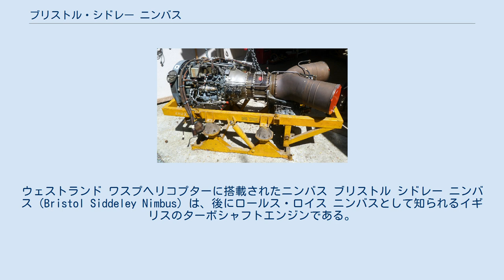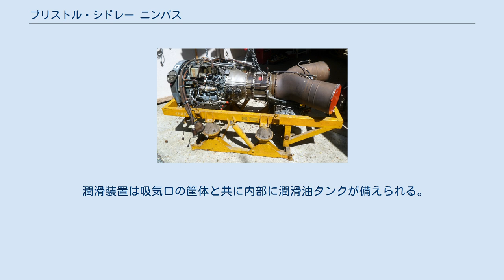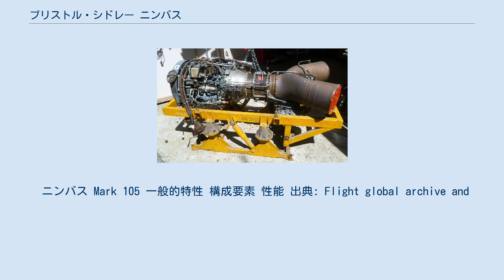ブリストル・シドレー ニンバス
ウェストランド ワスプヘリコプターに搭載されたニンバス ブリストル シドレー ニンバス（Bristol Siddeley Nimbus）は、後にロールス・ロイス ニンバスとして知られるイギリスのターボシャフトエンジンである。
1950年代末にチュルボメカ テュルモからブラックバーン・エアクラフトによってライセンス開発された。
ウェストランド スカウトとウェストランド ワスプヘリコプターで使用された。
 ニンバスは2段式のタービンで駆動される(軸流2段と遠心式1段)3段式圧縮機とアニュラ型燃焼器を備えたガス発生器区画と単段式出力タービンの出力を2段式減速機を介して駆動される出力軸で構成されるターボシャフトエンジンである。
 スカウトとワスプの主回転翼の駆動は前部のギアボックスから出力を取り出して伸縮継ぎ手を介してガス発生器の下から伝達され後部のギアボックスから尾部回転翼を駆動する。
 燃料供給システムは全ての運転条件下で誤作動せずに安全に運転するように設計され、操縦士は回転翼の速度を設定すれば自動的に回転翼の速度は適正な負荷の範囲内に維持される。
 潤滑装置は吸気口の筐体と共に内部に潤滑油タンクが備えられる。
 エンジンとヘリコプターの補機は吸気口の筐体上のギアボックス上に設置される。
 ニンバスエンジンの主な派生型はMark 103/503とMark 105/502の2形式である。
Mark 103/503は全体的にMark 105/502と以前、強風下で船上に着艦するために105/502はシングルキャリパーユニットを備えるのに対して二重キャリパーディスクブレーキを備える事以外は似ている。
 ニンバス Mark 105 一般的特性 構成要素 性能 出典: Flight global archive and